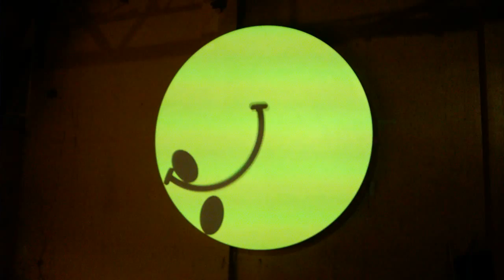James Joyce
Short video of the James Joyce piece from Dismaland.